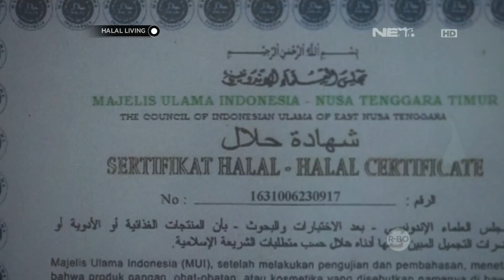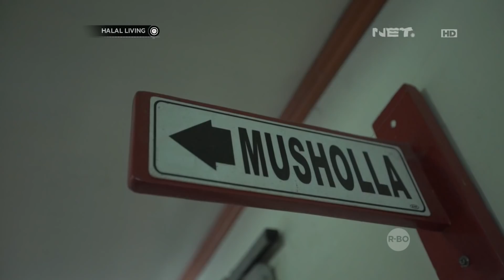Halal Living- Cicipi Kuliner Halal Sumba Yang Tak Kalah Indah Dengan Pesonanya